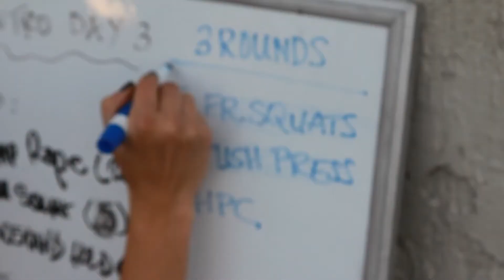Having Fun Getting Fit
NorCal CrossFit Redwood City having fun, and getting fit at the same time.

Artist: New Politics
Song: Harlem
Album: A Bad Girl In Harlem